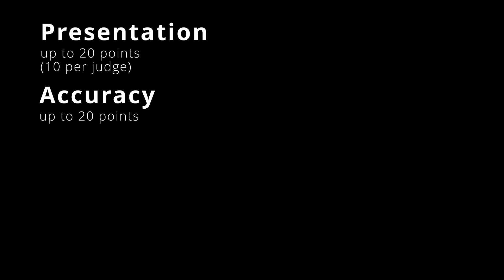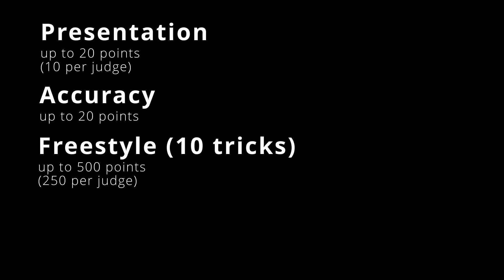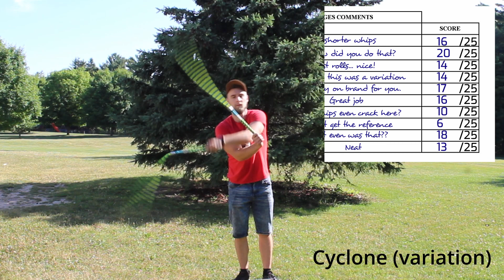What are Australian Whip Cracking competitions?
If you want to learn more about the Australian Whipcrackers and Plaiters Association, check out their

Timestamps:
0:00 Intro
1:24 Divisions
1:44 Sections
2:13 Canada Whips Patreon
3:00 Presentation
3:37 Accuracy
4:38 Ten Trick Freestyle
5:45 One Minute Freestyle
6:39 Final Scores & Prizes

MEDIA USED:
60 second timer Stock Videos by Vecteezy